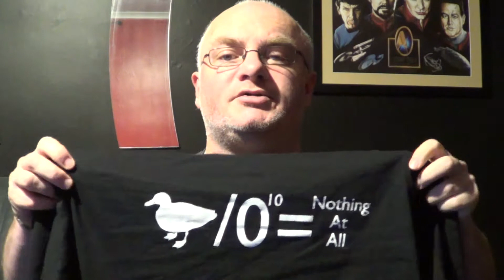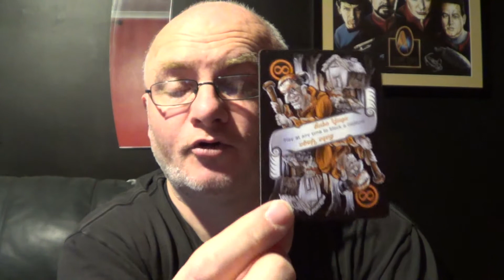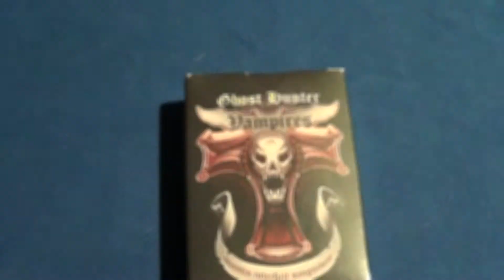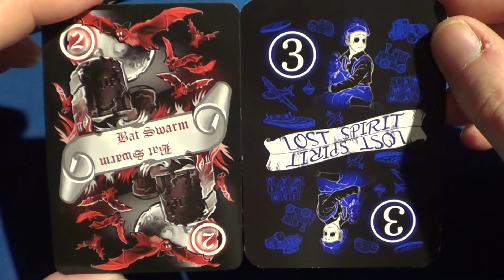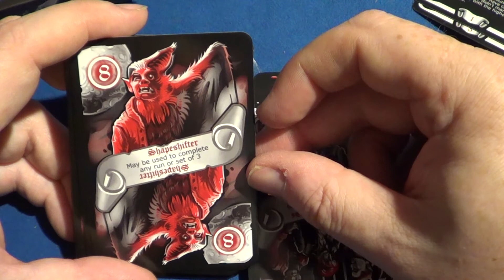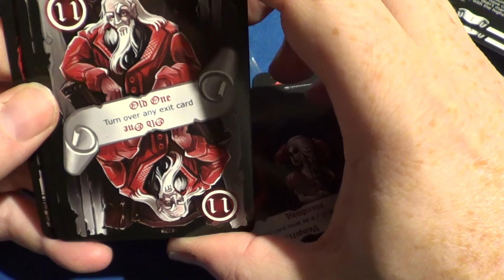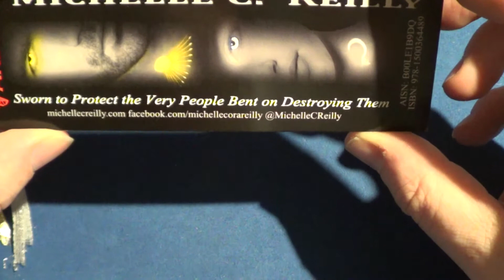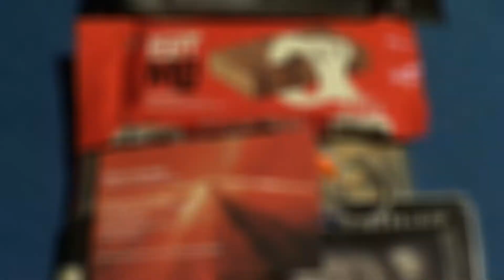Unboxing 112: Ghost Hunter Vampires, giveaway winner and a Care Package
And here we have another unboxing video, along with the announcing of the winner of my Tshirt logo giveaway and a look at a care package from my friend Karina

Plus if you donate, you will be credited as a Producer of The Spydahs Web. Thank you